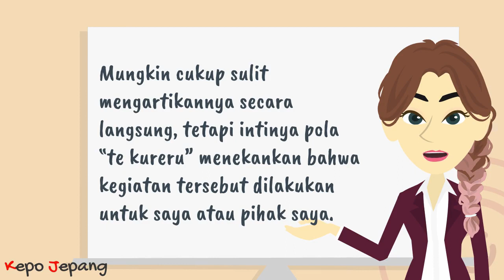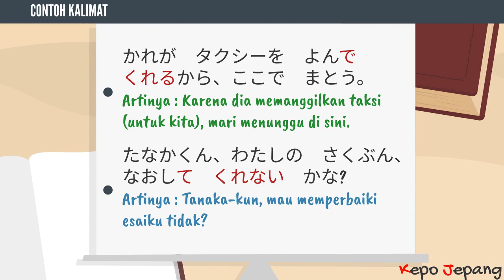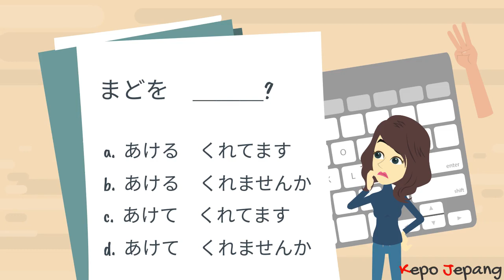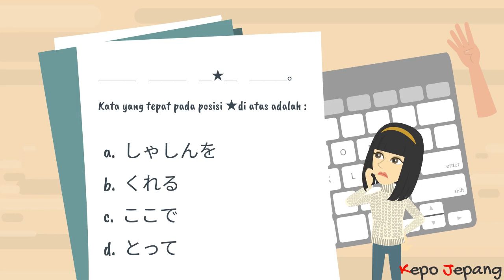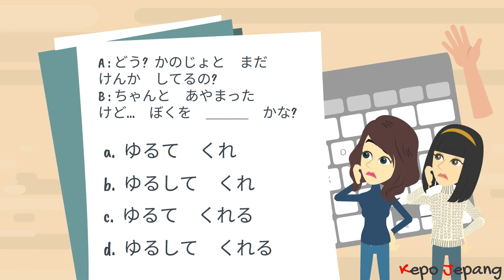Te Kureru (Orang Lain Melakukan Sesuatu Untuk Saya/Pihak Saya)【Belajar Tata Bahasa Jepang JLPT N4】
“Haha wa suteki na kaban wo katte kureta”.
Apa kalian tahu arti kalimat di atas? Kalimat itu berarti “Ibu saya membelikan tas yang bagus untuk saya”.

【Daftar isi】
0:00 Tata Bahasa JLPT N4 hari ini adalah..
0:15 Penjelasan Tata Bahasa hari ini
0:51 Contoh kalimat
1:30 Latihan Soal
4:52 Kesimpulan

Arigatou gozaimaacii!